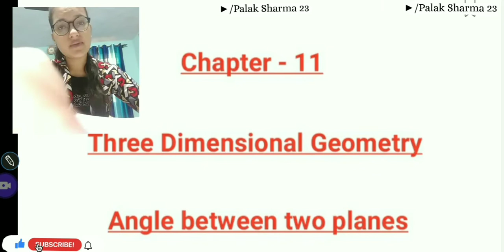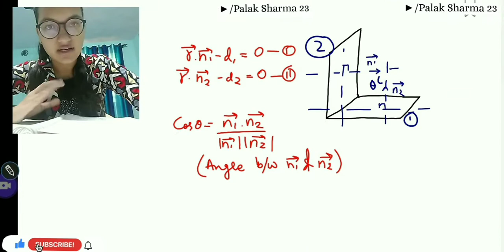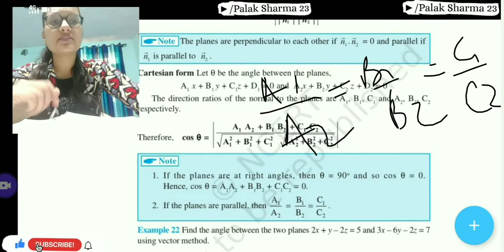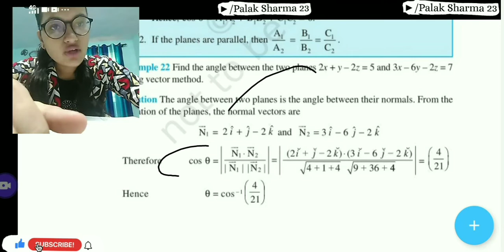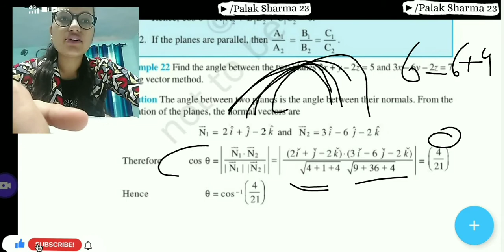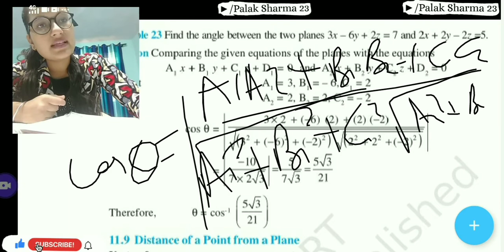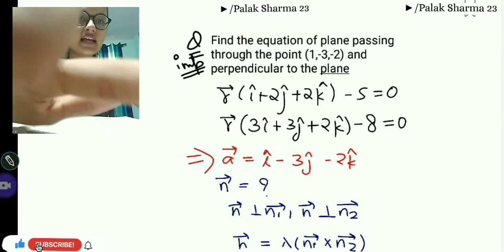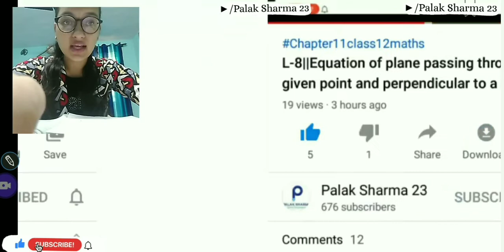L-12||Angle between two planes||Class-12||Ch-11||Three Dimensional Geometry|Palak Sharma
few tags::
equation of plane in normal form,
equation of plane in 3d,
equation of plane passing through intersection of two planes,
3d geometry
Palak Sharma 23
Palak Sharma three dimensional geometry class 12 mathematics
Palak 3d geometry maths